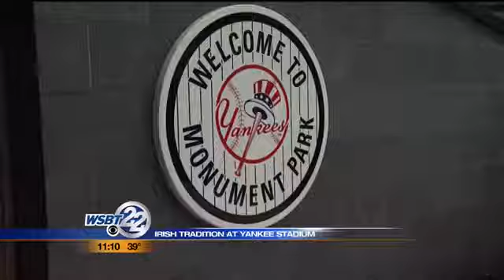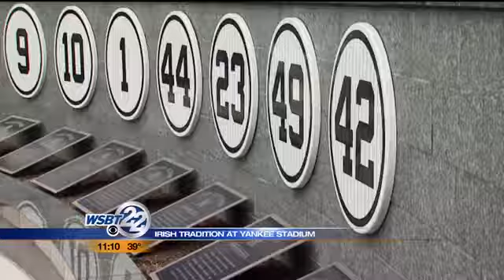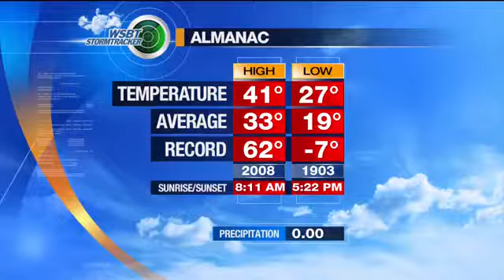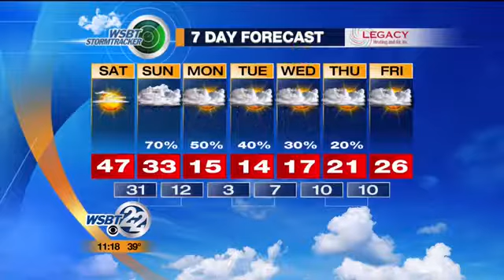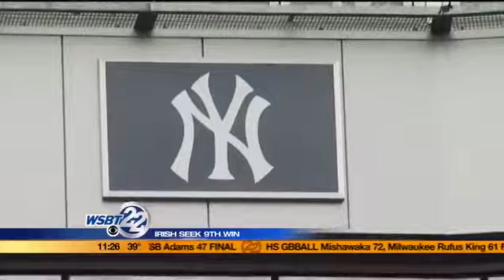Pinstripe Bowl features iconic brands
Notre Dame and the New York Yankees are two of the most iconic brands on the sports landscape. _________________